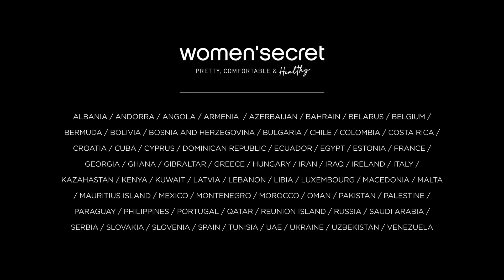Sun... or siesta?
The little summer pleasures... The sun, the siestas...